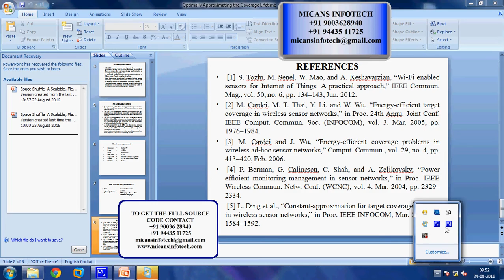Optimally Approximating the Coverage Lifetime of Wireless Sensor Networks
Optimally Approximating the Coverage Lifetime of Wireless Sensor Networks-IEEE PROJECTS 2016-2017

COMPANY PROJECTS,
INTERNSHIP TRAINING,
MECHANICAL PROJECTS,
ANSYS PROJECTS,
CAD PROJECTS,
CAE PROJECTS,
DESIGN PROJECTS,
CIVIL PROJECTS,
IEEE PROJECTS,
IEEE PROJECTS IN PONDY,
IEEE PROJECTS,
EMBEDDED PROJECTS,
ECE PROJECTS PONDICHERRY,
DIPLOMA PROJECTS,
FABRICATION PROJECTS,
IEEEPROJECTSINPONDICHERRY,
PROJECTDEVELOPMENTCENTRE